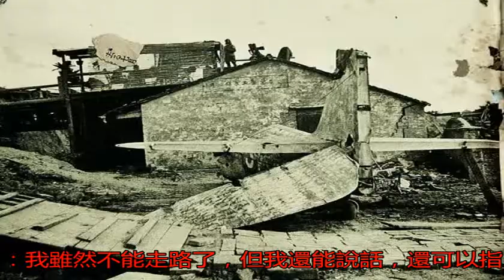血戰臺兒莊背后的鐵血英雄，一天內三次被人從打塌的房子里扒出來_搜狐歷史_搜狐網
原標題：血戰臺兒莊背...